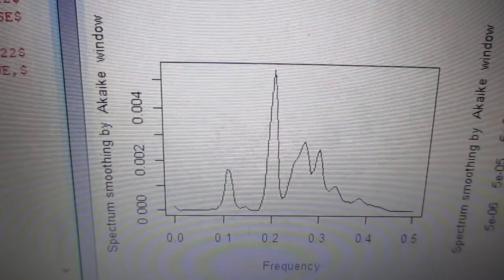超音波の音圧解析（バイスペクトル） Ultrasonic-labo